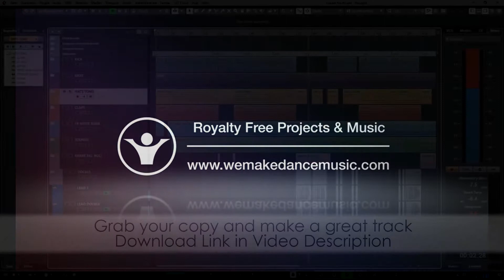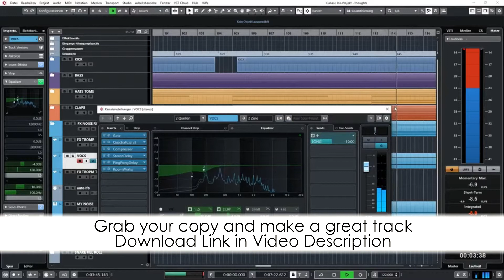Deep House Cubase Template - Thoughts by Schwarz Sounds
Description:
Thoughts is a Deep House, Tech House inspired Template to give you fresh sounds and ideas with an emotional breakdown and lyrics.
It comes in over 40 tracks with plenty of groups and routings. I used outboard gear and plugins and bounced them into audio. So you don't need any third party plugins. Only Cubase 10 (and below). I made some own Vocals and Synth-Presets for Retrologue. But the main sound is an ARP that is almost a drone, evolving through the whole track. I use a Parallel-Compression-Bus for the Vocals and plenty of other effects and tricks. Crafted the sounds very detailed and precise. Enjoy this emotional Template.

Product Specs:
DAW I USED CUBASE 10
Only internal plugins.
Total File Size: 727MB
28 Audio Channels
6 Instrument/Midi Channels
1 Sampler Channel
8 Group Channels
6 FX Channels